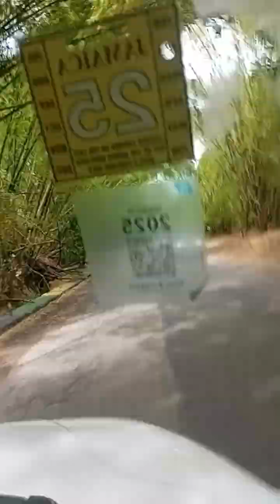Holland Bamboo 👀💯Amazing view!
Driving through Holland Bamboo and experiencing all the amazing views 👀💯